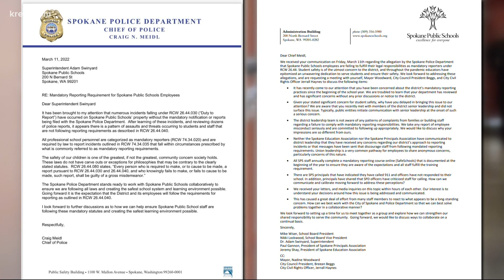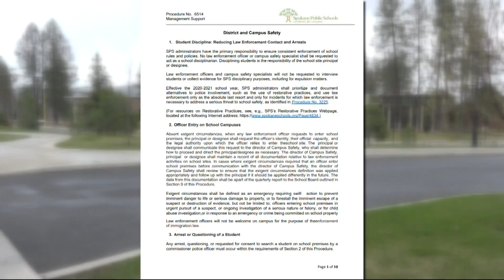Spokane Public Schools amending campus safety docs that state police should be used as 'last resort'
Although the district and campus safety documents were available on the district's website as of Tuesday afternoon, they have since been removed.